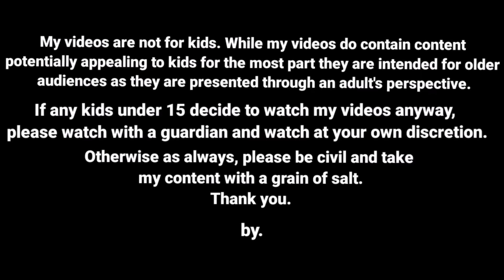என் பிள்ளையை யாரோ தூக்கிட்டு போயிட்டாங்க / Madhu marriage / comedy